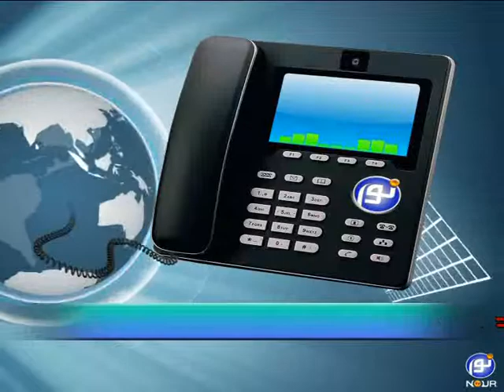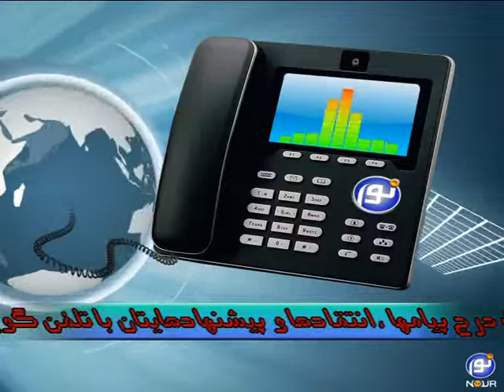صداى آشنا 1